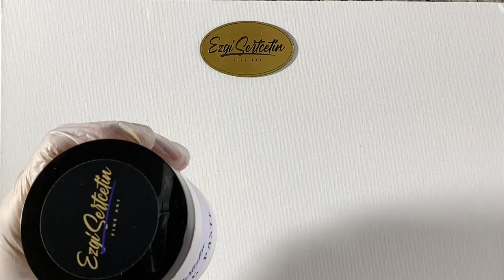Premium Modeling Paste / Molding Paste by Ezgi Sertcetin HD 1080p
Premium Modeling Paste | 8 oz | Lightweight Product | Ideal for Artwork | Perfect Density | by Ezgi Sertcetin is white based and gives structure and height to any project.Unique formula allows perfect density Add acrylic paint, ink or pigment to create your own color. It has the Slow Drying Feature and allows to work on it as long as you need before it gets dry. It gets hard as stone when totally dried. Please wait until it is dry to paint over it. The Modeling Paste is Lightweight, which allows a better grip and hold on almost all surfaces, and is 8 oz by volume.